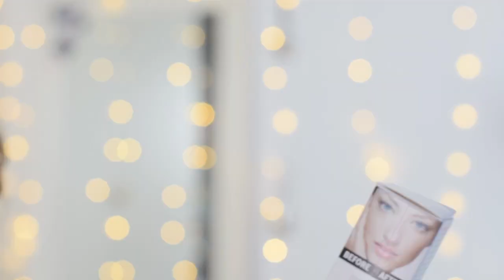Últimas compras NowMe Valencia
♥♥♥ Info ♥♥♥

Bb cream de bell 012 8,90€
Treats: